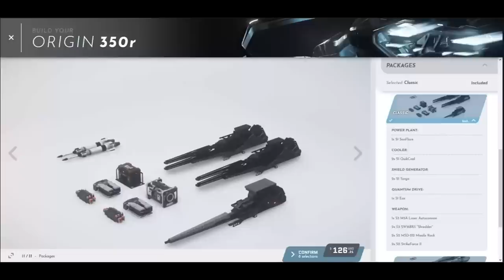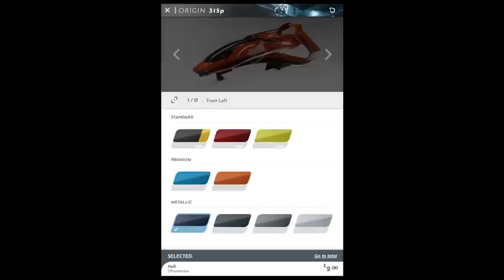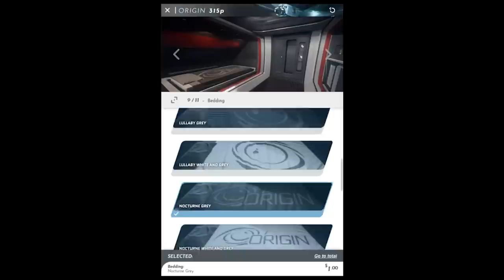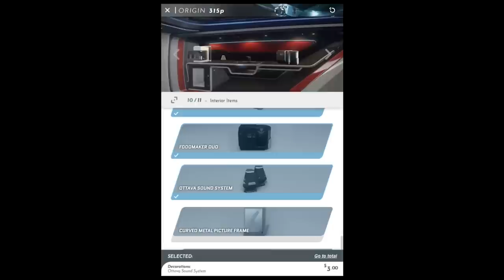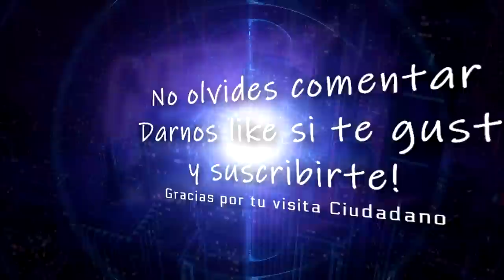Star Citizen | Q&A Personalizar Naves